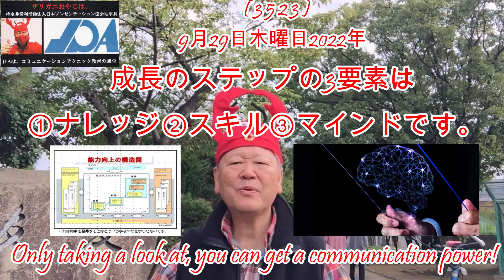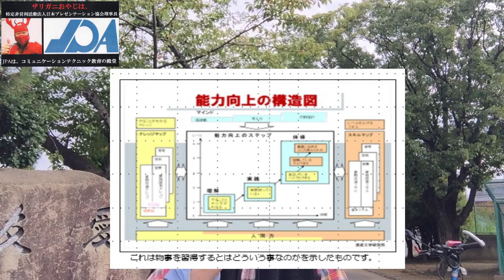（3523） 成功に向かう3要素とは、ナレッジ・スキル・マインドです。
人は本を読んだり、直接誰かに教わったり、
セミナーに出たりすると、知識を仕入れた
自分もきっとできると錯覚するものです。

しかし、実際に実践してみると全然できな
い事があります。

自転車に乗るのも水泳も、本を読んだだけ
では全く体得できません。

すなわち、知っておくべき知識（ナレッジ）
があるだけではダメなんです。

ナレッジをどのように使って運用するのか
のやり方（スキル）を取得せねばなりません。

それは対人コミュニケーション力でもあり
人的パワーそして人間力とも言えます。

知識（ナレッジ）と、その使い方（スキル）を・・、
理解している段階から、実践を繰り返す段階、
そして体得する段階へと進むわけです。

そして、ナレッジやスキルに加えて、
なんでそれをやるのかという、
目標やビジョンを持っていないと、

途中で嫌になってしまったり方向が見えなく
なって迷走してしまうのです。

それが3つ目に大切なマインドと言う物なんですね。